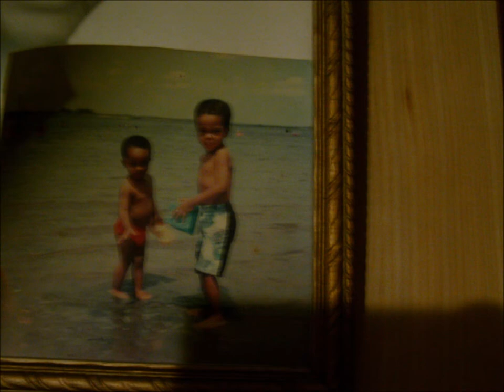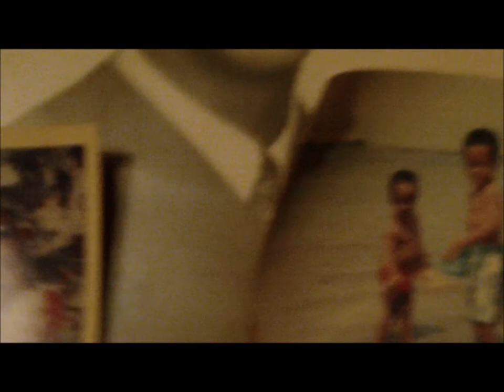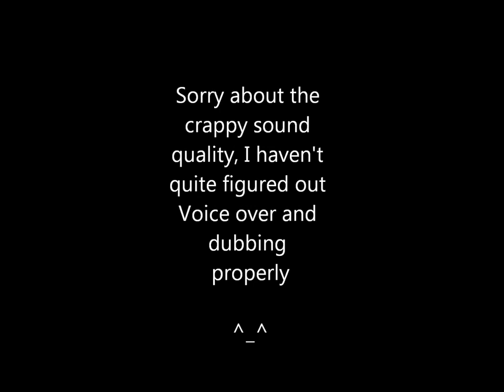15 Jan The Great-Grands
Visiting my father's father's parents